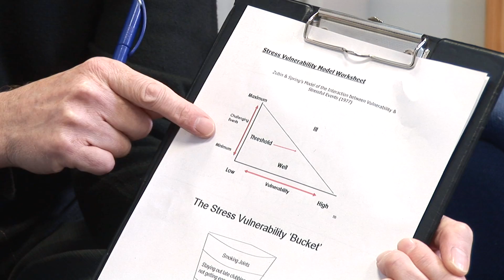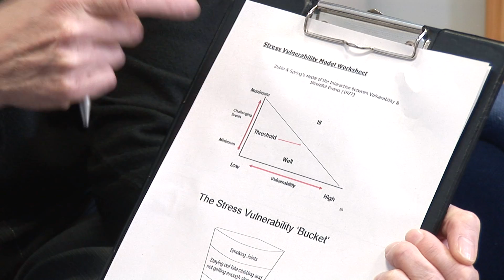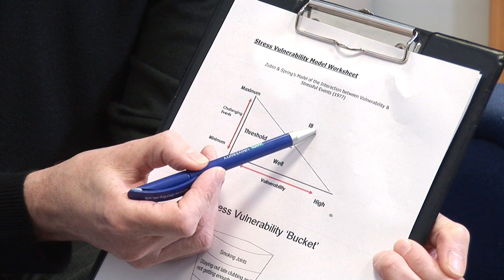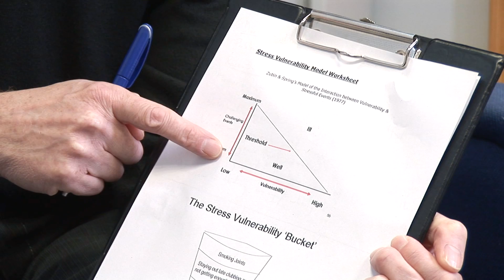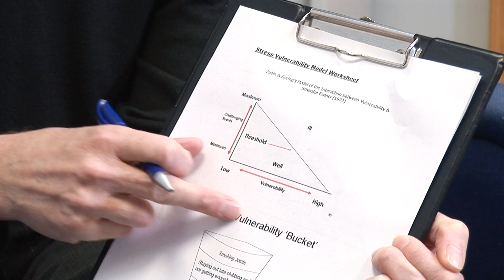The Stress Vulnerability Model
Heather Brundrett and Mark Ellis demonstrate using the Stress and Vulnerability Model with a patient.